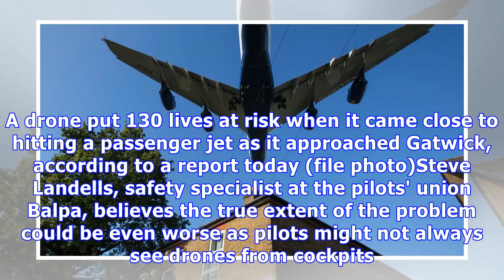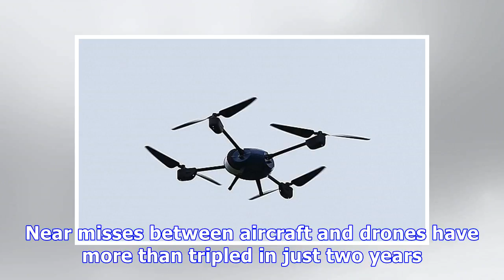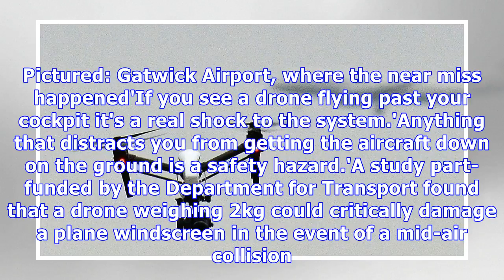Drone put 130 lives at risk when it came close to a jet at Gatwick